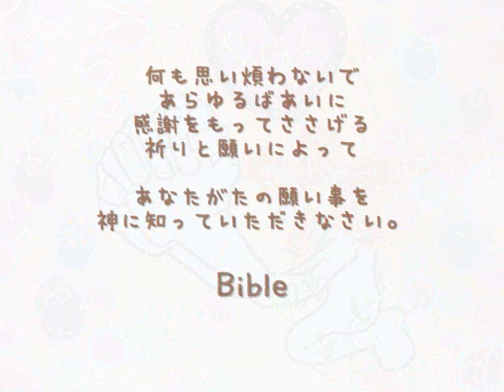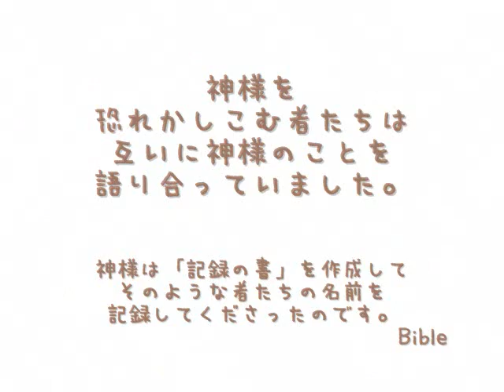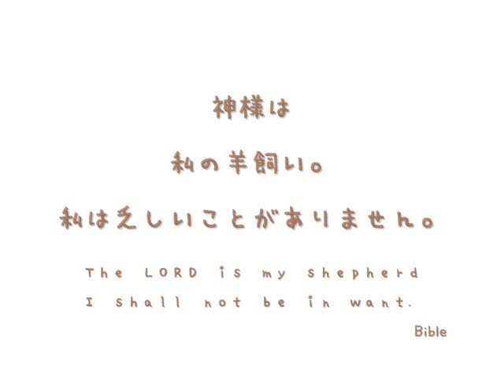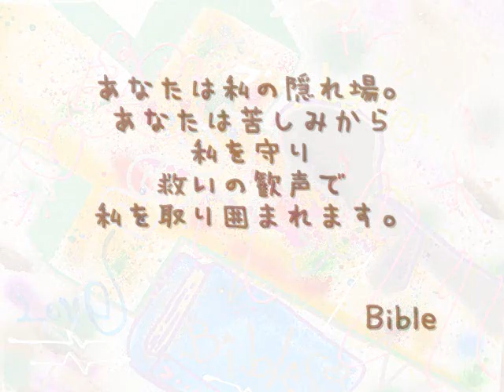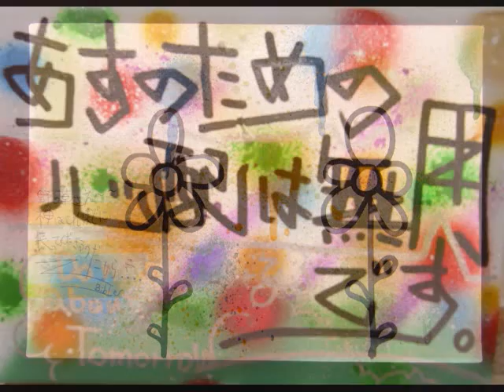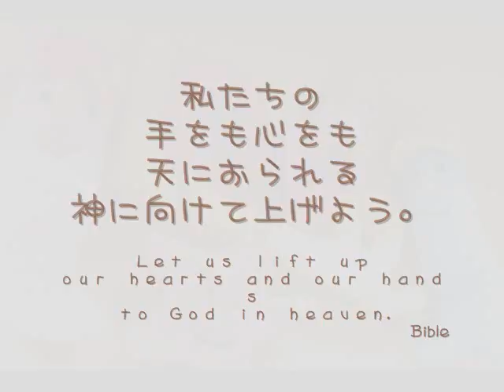minoru worship piano 2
ほんまにうれしいこと
大切なことをつたえたくて...